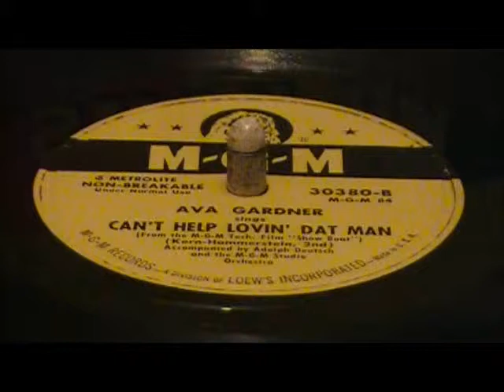cant help lovin dat man by kern hammerstein vocs by ava gardner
78 RPM by kern  hammerstein from the mgm tech film show boat vocs by ava gardner accompanied by adolph deutsch and the mgm studio orchestra.